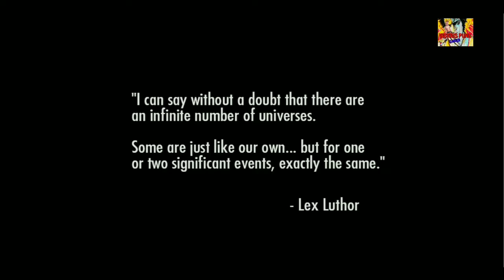injustice 2 Android game play #2021.